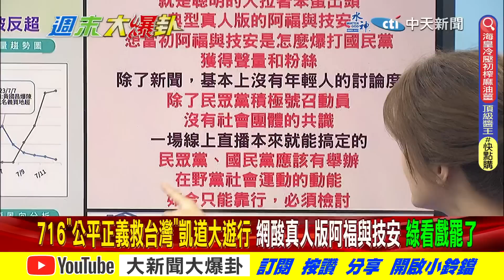【週末大爆卦】有房不能談居住正義邏輯死?王鴻薇怒轟:民進黨踐踏正義!@中天新聞CtiNews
大新聞大爆卦 周一至周五14:00-16:00
週末大爆卦 周六、周日14:00-16:00